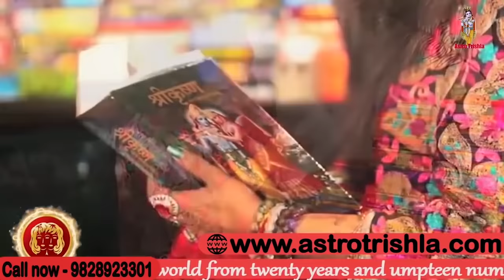दुनिया का सबसे छोटा सरल मनोकामना पूर्ति का उपाय आज ही करें I ASTRO TRISHLA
दुनिया का सबसे छोटा सरल मनोकामना पूर्ति का उपाय आज ही करें | आज ही करें यह अचूक उपाय हो जाएगी 7 दिनों में हर मनोकामना पूरी | मनोकामना पूर्ति के लिए एक घी का दिया सही समय पर लगा देना बस, दीपक में जला दें अपनी लिखी हुई इच्छा होगी हर मनोकामना पूरी, इन सब के ऊपर मां त्रिशला इस वीडियो में बताया है वीडियो को पूरा देखें धन्यवाद | जय श्री कृष्णा |

previous video

  -- | आज ही तेजपत्ता पर लिख लें यह नंबर, हर मनोकामना होगी पूरी |

2022 का रामबाण उपाय जो करेगा 2023 की 3 मनोकामना पूरी, Chamatkari Totke, chamatkari, मनोकामना पूर्ति के अचूक उपाय, मनोकामना पूर्ति, दुर्भाग्य दूर करने हेतू उपाय, मनोकामना पूर्ति उपाय, vastu, shastra, manokamna mantra, Manokamna Puri Karne ke Upay, इच्छा पूरी कैसे करे, सफलता कैसे पाएं,  manokamna purn karne ke liye kya karen, chamatkari mantra, chamatkari upay